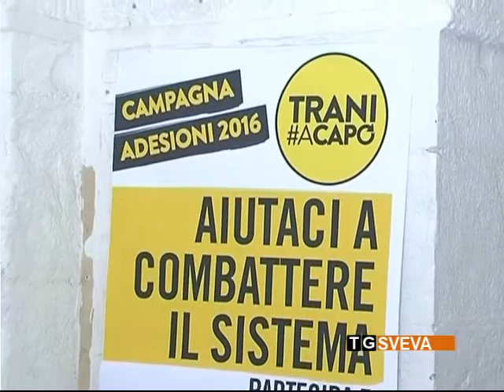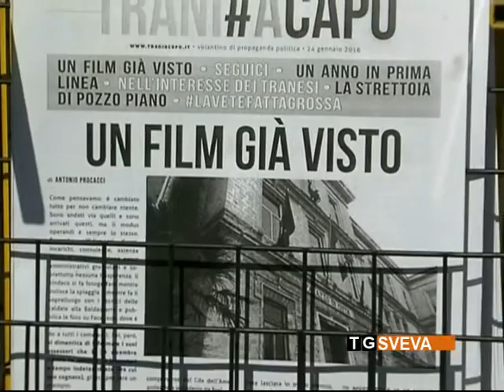Trani | L'Amiu va messa in liquidazione: la proposta shock del movimento “Traniacapo”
L'Amiu di Trani va messa in liquidazione: la proposta è del movimento civico “Traniacapo”, che tira le somme di tre mesi passati senza che nulla succedesse sulla ricapitalizzazione della municipalizzata che si occupa della raccolta rifiuti.